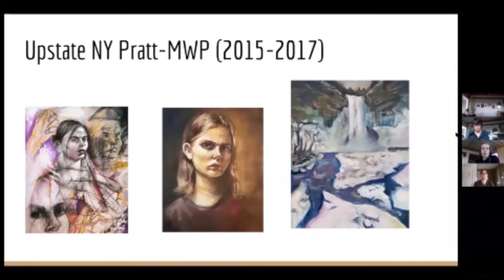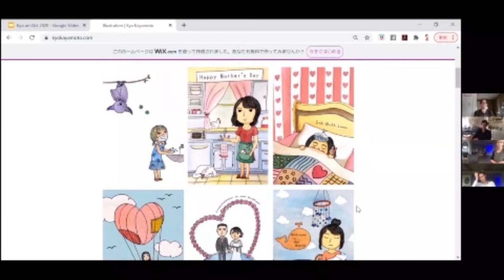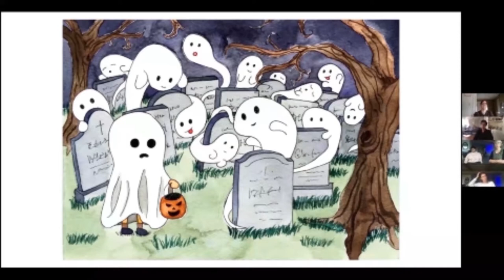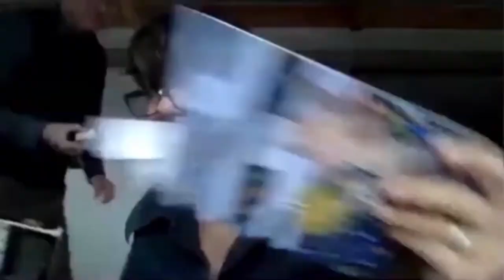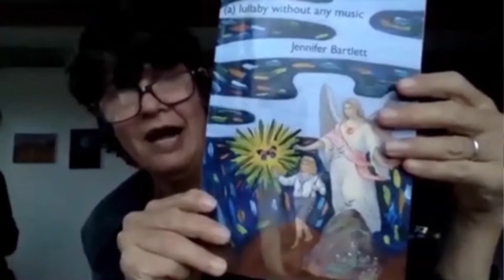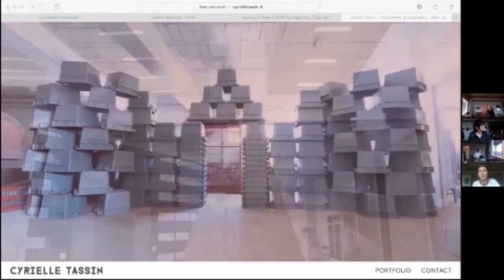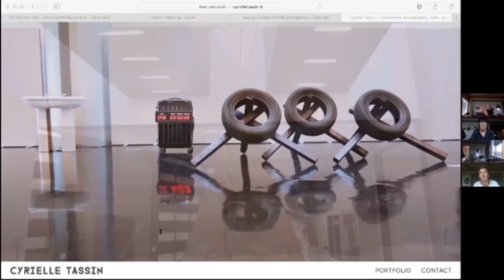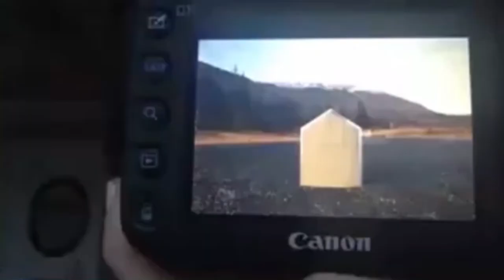Gullkistan Artist Residency Open studio/artist talk October 2020 (CoVVeen)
Artists from Chicago, New York, París, Reykjavík and Tokyo have spent the month of October working at Gullkistan in Iceland. They will share their work and their thoughts about their stay on Friday October 30th between 4 and 6 pm GMT.